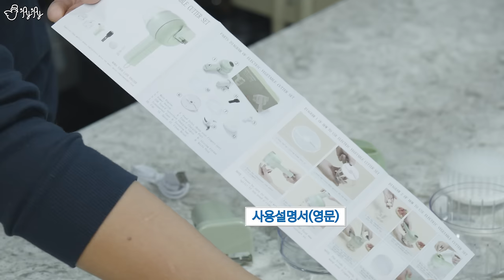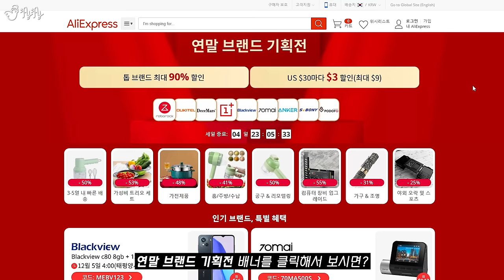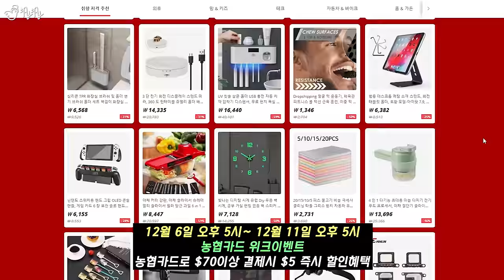단 1초만에 재료를 슬라이스 해준다?! 미니 야채절단기를 사용해보았습니다.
※ 이 동영상은 '알리익스프레스'의 유료 PPL이 포함되어 있습니다.

[알리익스프레스 연말 브랜드 기획전!]

* 기간 : 12월 10일 오후 5시까지.

* 12월 11일 오후 5시까지 !농협카드 위크이벤트!
  (농협카드로 결제하시면 $70 이상 구매시  $5 즉시 할인을 받을 수 있습니다.)

* 기획전 페이지 링크

* 리뷰 제품(야채절단기) 할인 구매 링크